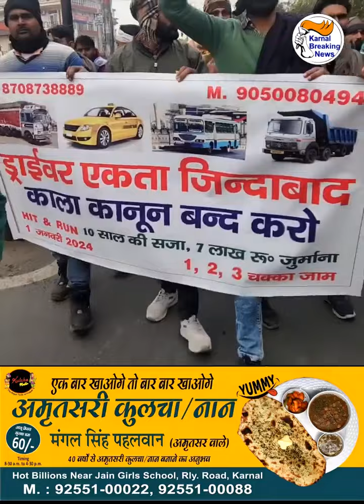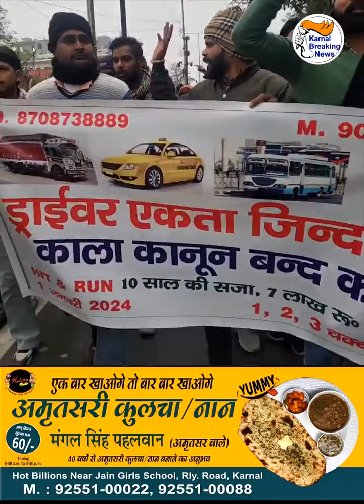Hit & Run पर 10 साल की सजा के कानून के विरोध में सभी ड्राइवर उतरे सड़को पर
Hit & Run पर 10 साल की सजा के कानून के विरोध में सभी ड्राइवर उतरे सड़को पर , देश भर में Drivers कर रहे है भारी विरोध